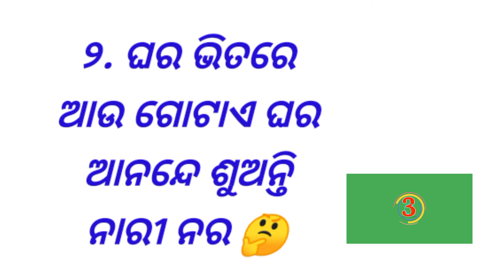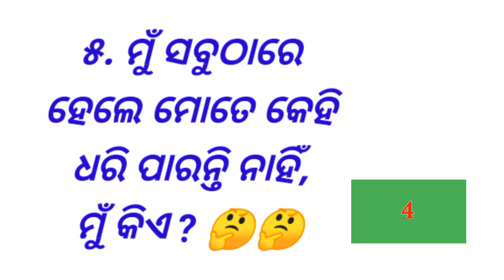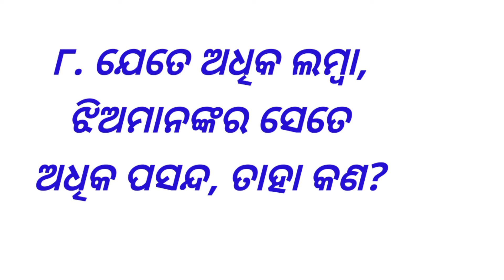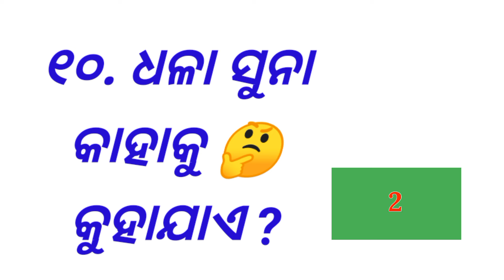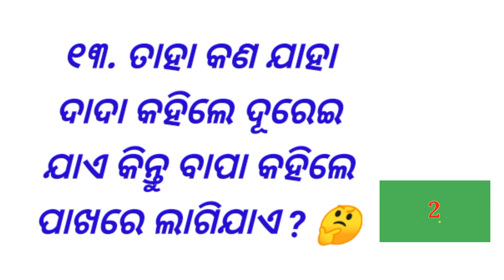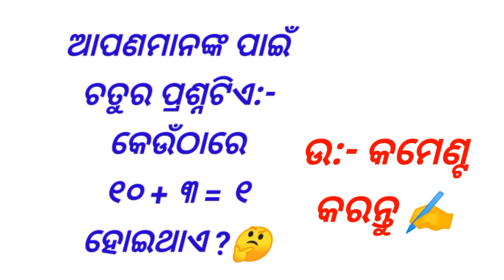Odia Dhaga Dhamali part 91 || Odia Dhaga Katha || Odia gk